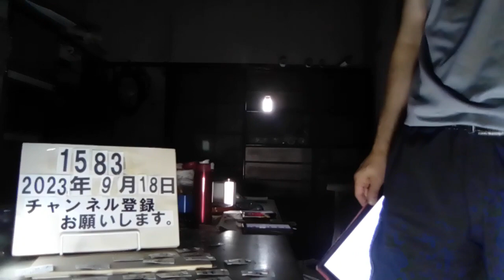＃1583 女子中学生にみだらな行為疑い。海上自衛官の男(21)を逮捕。SNSで約束して犯行。2023.9.18.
女子中学生にみだらな行為疑い　海上自衛官の男を逮捕　SNSで約束して犯行

9/12(火) 19:45配信

　3カ月前、沖縄県の本島中部で女子中学生にみだらな行為をしたとして警察は、9月12日に海上自衛隊に所属する21歳の男を逮捕しました。　 警察によりますと海上自衛隊・那覇航空基地に所属する宇田須晴葵容疑者（21）は6月18日午後8時から20日午前10時までの間に本島中部にある宿泊施設で18歳未満と知りながら女子中学生にみだらな行為をした疑いがもたれています。　 8月に女子中学生から話を聞いた警察が携帯電話に残された履歴を調べるなどして宇田須容疑者を特定するとともに捜査を進めながら容疑を固めて9月12日に逮捕に踏み切りました。　 宇田須容疑者はSNSを通じて女子中学生と知り合いメッセージのやり取りを重ねて会う約束を取り付け犯行に及んだとみられています。警察は捜査に支障があるとして宇田須容疑者の認否を明らかにしていません。警察が犯行の動機や余罪の有無を調べています。　 隊員の逮捕を受けて海上自衛隊第5航空群は「現在、事実確認をしている」としています。